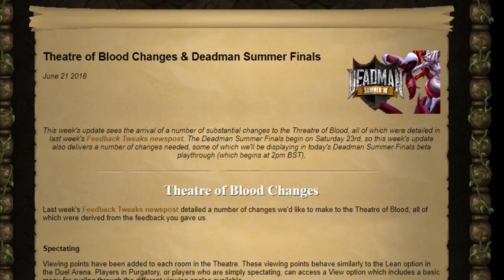NEW IRONMEN COULD ABUSE THIS SO MUCH! (48 Combat TOB Boosting)